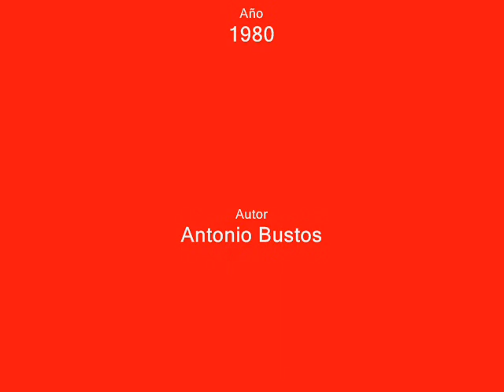Dime que tienes tu en esa piel morena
Pasodoble de la comparsa Los cholos del altiplano, de Antonio Bustos